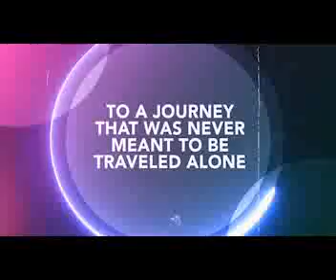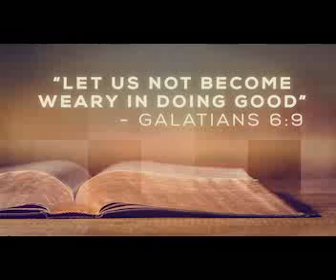Forget Not God's Benefits! - Martin Phiri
God is our father, who does a multitude of things for us. What shall we give Him in return? Scriptures Psalms 103:1-12, John 3:16, 2 Corinthians 5:1 & 6, Job 14:1.